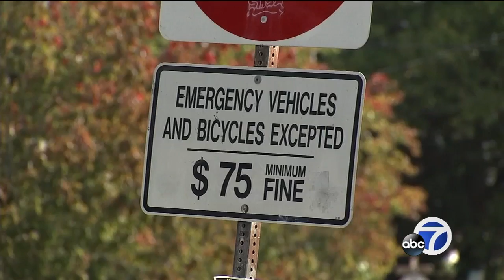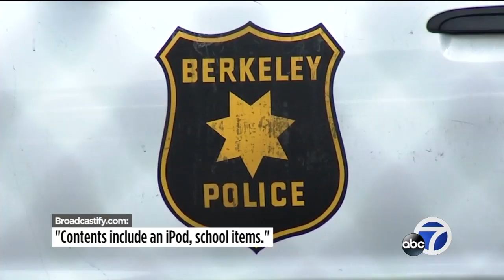Berkeley girl robbed while riding bicycle home from school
Robbers in a dark colored car attacked an eighth grader on a bike in Berkeley and stole her backpack Friday afternoon. The girl walked away with scrapes and bruises and a mangled bike but Berkeley police are investigating. Full story

-- Follow us for breaking news as it happens.